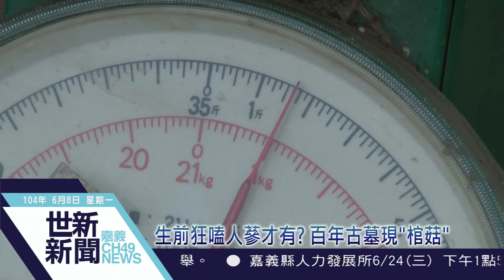世新新聞 生前狂嗑人蔘才有? 百年古墓現"棺菇"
104年06月08日(一)

生前狂嗑人蔘才有? 百年古墓現"棺菇"

嘉義縣ㄧ位撿骨師鄭榮富，在ㄧ座ㄧ百多年的古墓上，赫然發現ㄧ個傳說中的棺菇，高33公分、長38公分，重1.1公斤，真的是罕見的巨大。相傳不是每位先人的棺木都能長的出棺菇，想要長棺菇生前先人還給要吃許多高貴的人蔘。因此這回棺菇的出現，可讓地方上多了一個鄉野奇談。